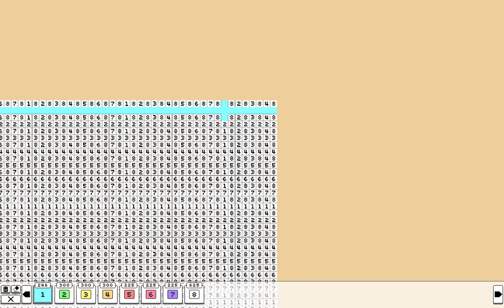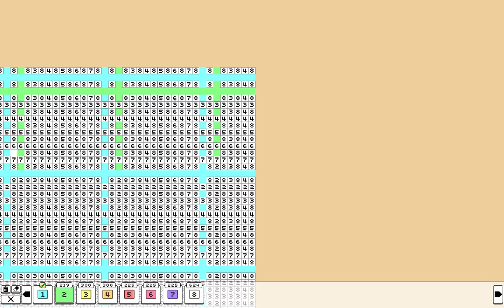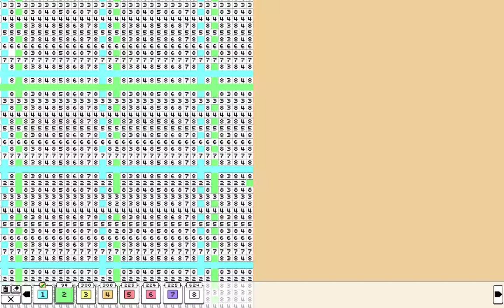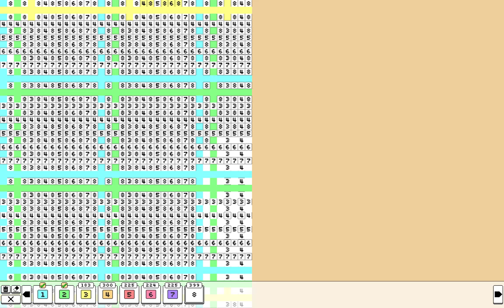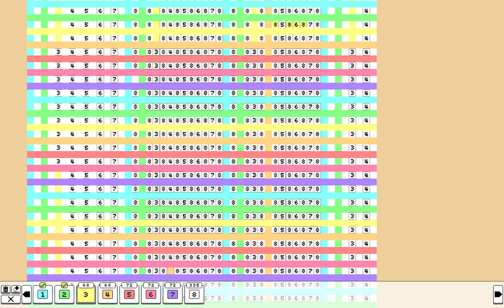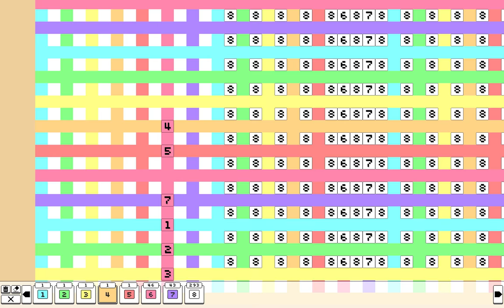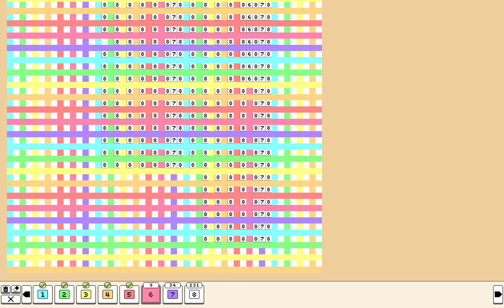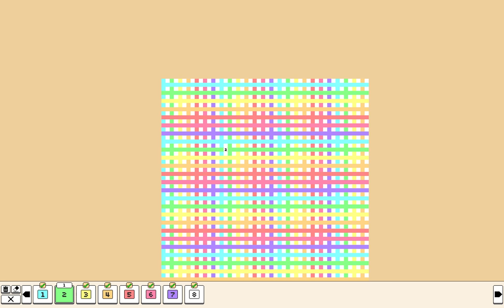Coloring Pixels - Book 3 - Part 3 - Ep. 8